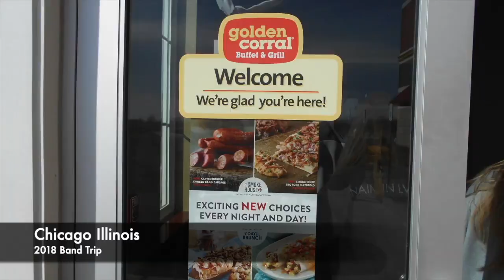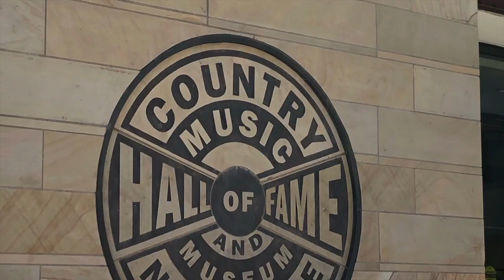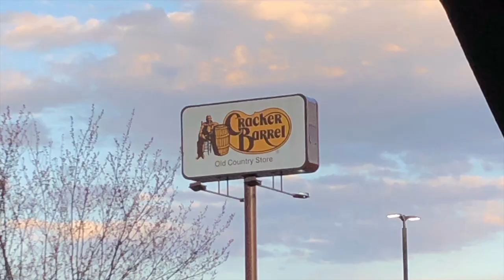Jolly Coppersmith by Peters, performed with video production by Jon Fritsch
Jon Fritsch is an avid clarinetist and film maker.  Jon selected scenes from his band trip videos to Nashville, Chicago and New York City in this lively collage of terrific memories.

MUSIC OF THE HEART is the name of this Youtube Channel.  Our GMHS music performances are dedicated to the heroes of the pandemic in Falls Church, VA. It is a salute of our gratitude, of our artistry, of the music from our hearts.